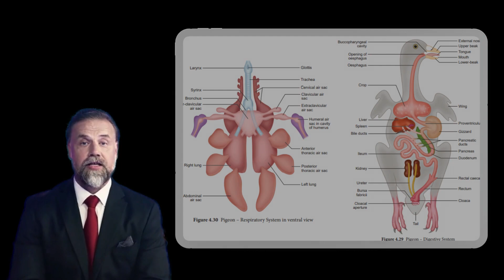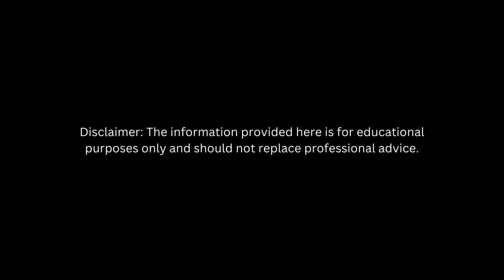Aloe Vera | enhancing performance of racing pigeons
Aloe vera has been recognized for its potential benefits in enhancing the performance of racing pigeons. Here are some ways in which aloe vera can contribute to improved performance:

Nutritional Support: Aloe vera is rich in vitamins, minerals, and amino acids that are essential for the overall health and well-being of racing pigeons. These nutrients help to strengthen the immune system, promote proper digestion, and support the optimal functioning of various bodily systems.

Hydration and Electrolyte Balance: Racing pigeons undergo rigorous physical exertion during races, leading to dehydration and electrolyte imbalances. Aloe vera gel contains a high water content and can help replenish hydration levels, while its natural electrolyte composition aids in restoring the balance of essential minerals.

Digestive Health: A healthy digestive system is crucial for optimal nutrient absorption and utilization. Aloe vera has natural soothing and anti-inflammatory properties that can help alleviate digestive issues such as ulcers and inflammation, ensuring that pigeons can efficiently extract nutrients from their diet.

Immune System Support: Racing pigeons face numerous challenges that can compromise their immune system, such as stress, exposure to pathogens, and environmental factors. Aloe vera contains various bioactive compounds, including polysaccharides and antioxidants, which can help boost the immune response, enhance resistance to infections, and improve overall immune function.

Muscle Recovery and Stamina: The physical demands of racing can lead to muscle fatigue and strain. Aloe vera contains enzymes and anti-inflammatory compounds that may aid in reducing inflammation, supporting muscle recovery, and enhancing stamina, allowing pigeons to perform at their best.

It is important to note that while aloe vera has potential benefits, proper dosage and administration should be determined based on individual circumstances and in consultation with avian experts or veterinarians. Each pigeon's specific needs may vary, and it is essential to ensure the well-being and safety of the birds when incorporating aloe vera or any other supplements into their diet.